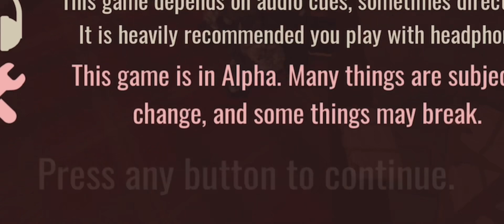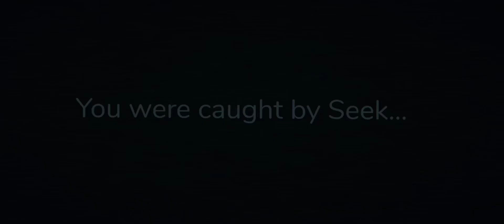Doors gameplay (with friend)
Doors gameplay with my friend jjplacencia51